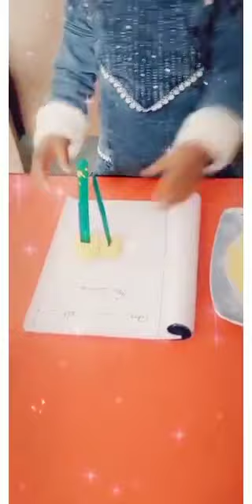safety 🦺 rules and regulations for laboratory scientist | School activity